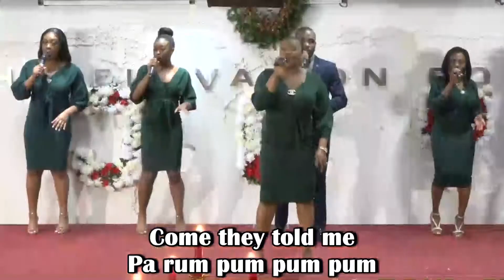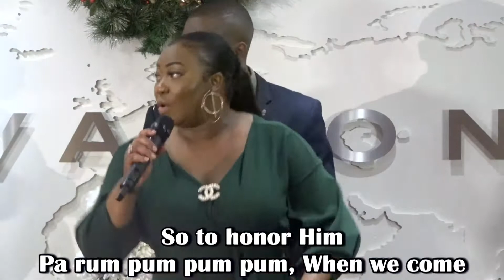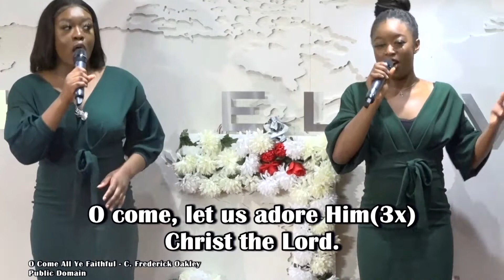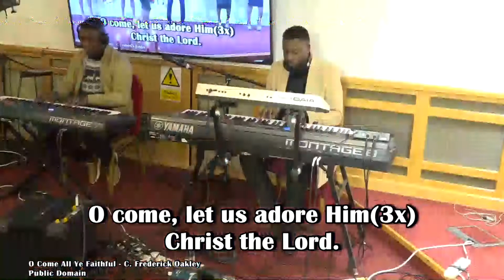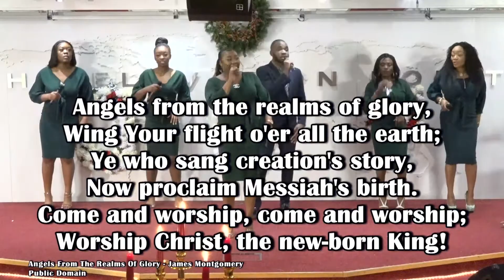CHRISTMAS YORUBA MEDLEY (FT. JOY IBISA-ODOGO) - THE ELEVATION VOICES | CHRISTMAS CAROL 2021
The Official Video of The Christmas Yoruba Medley (Led by Joy Ibisa Odogo & Laide Williams) by The Elevation Voices at the 2021 Christmas Carol

If you would like to support this ministry and help us continue to reach people across the world,
Account: Name: Holy Ghost Christian Centre
Acc No: 31525409
Sort Code: 400735
Bank: HSBC

Here at The Elevation Point, our Mission is to raise and equip believers to live an outstanding value-added life in the society